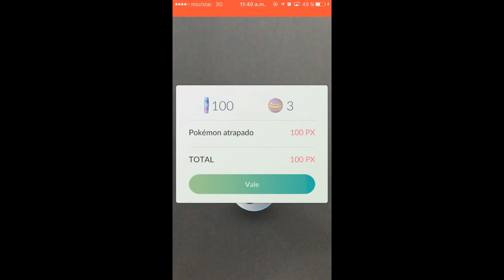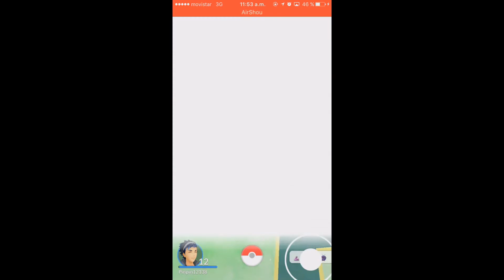huevo de 10km! snorlax?dragonite?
huevo de 200km???